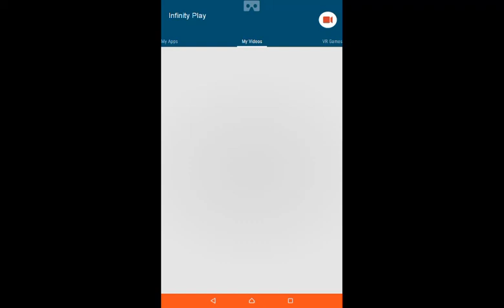Minion rush Vectors Fortress You have run not desp